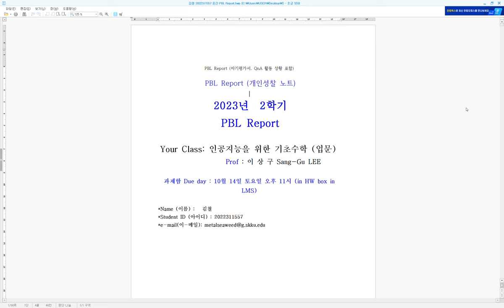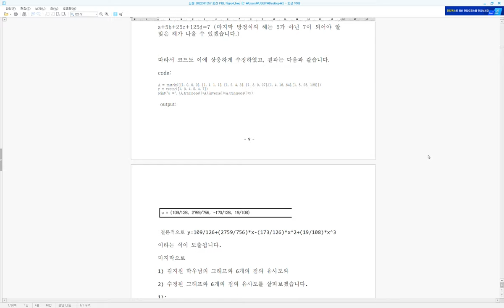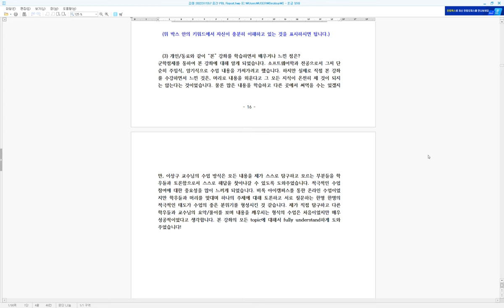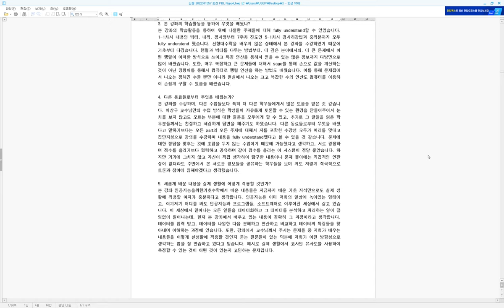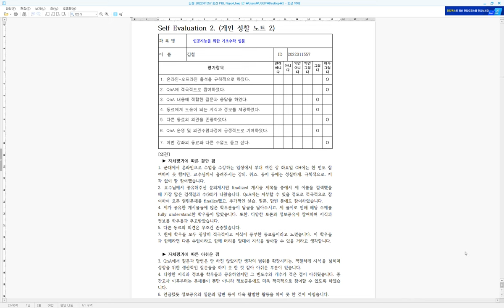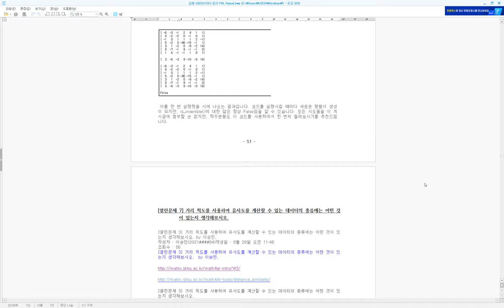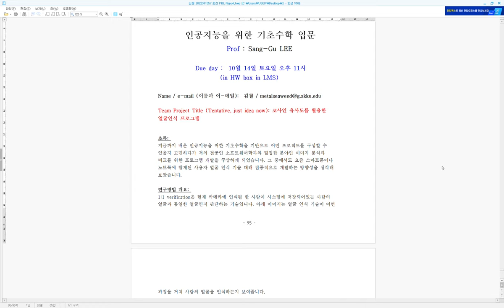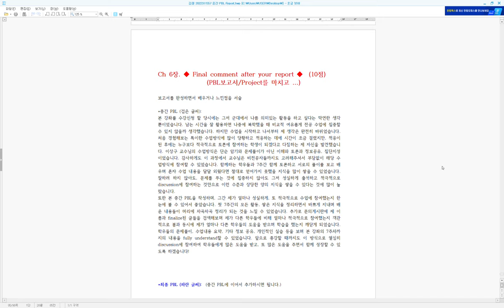[Matrixtopia] 2023 가을 Math4AI Midterm PBL 발표 김철